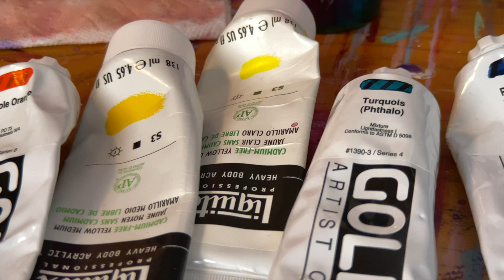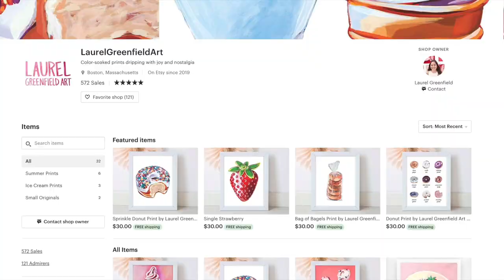Artist Interview with Laurel Greenfield | The Business of Creativity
Watch My Free Masterclass: How to Get Your Vision From Your Head to the Canvas WITHOUT Making Dull, Flat Paintings

Artist Interview with Laurel Greenfield | The Business of Creativity // Boston-based videographer Sadie Krall invited me to be the subject of her mini documentary "The Business of Creativity." In our conversation, we talked about what it means to be an artist and how I'm making my dreams a reality!